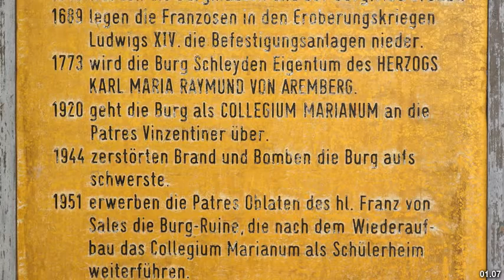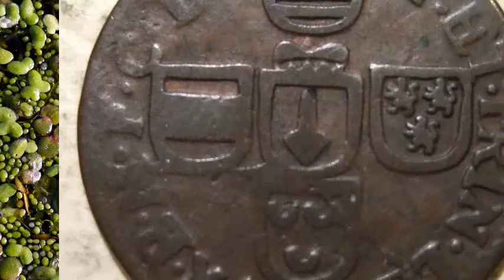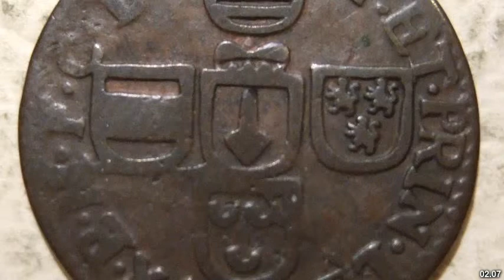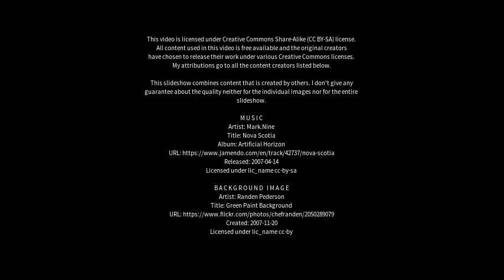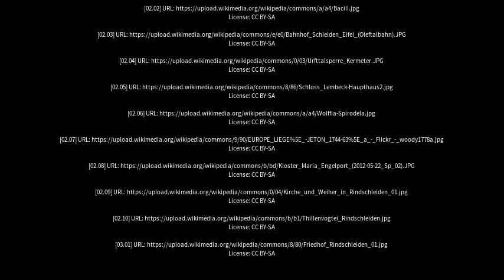Best places to visit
Best places to visit - Schleiden (Germany) Best places to visit - Slideshows from all over the world - City trips, nature pictures, etc.